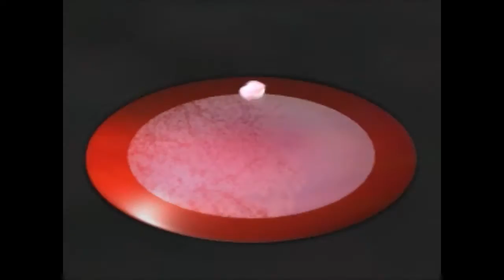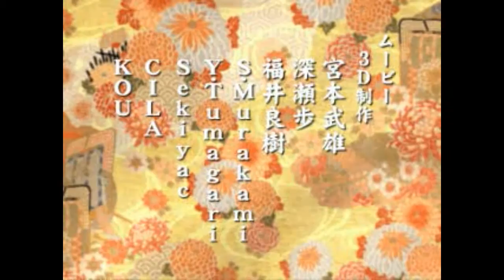Taikou Risshiden III (Japan) PSX All FMVs